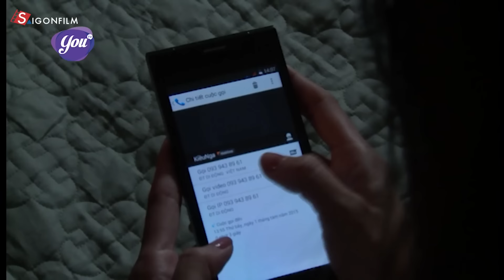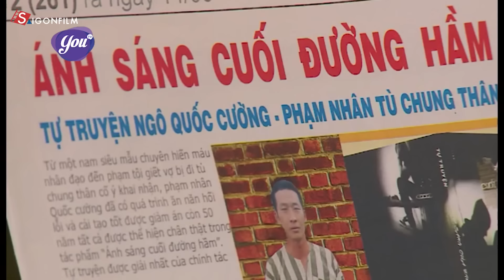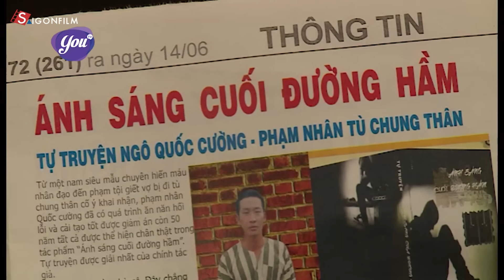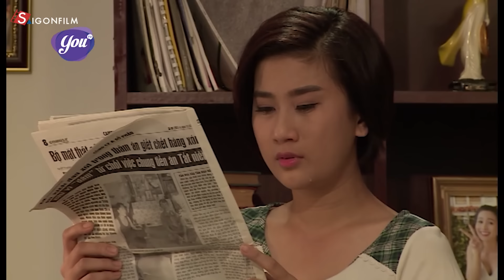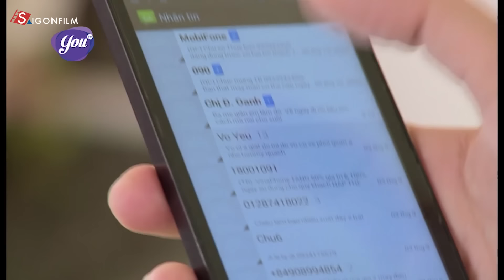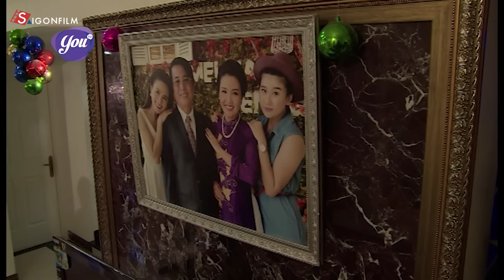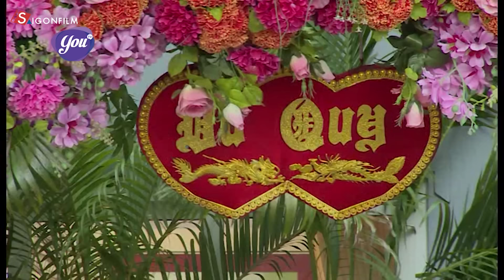Yêu Lầm Full HD | Phim Tình Cảm Việt Nam Mới Nhất 2022 | Phim Lẻ Việt Nam Hay Nhất 2022